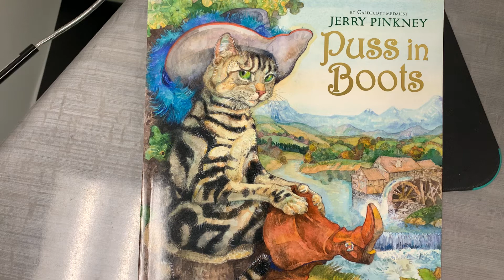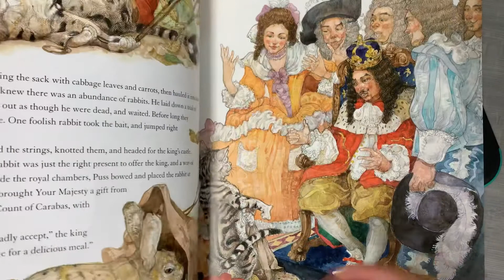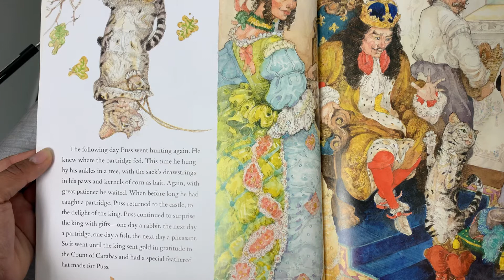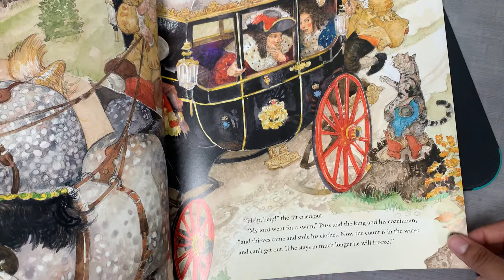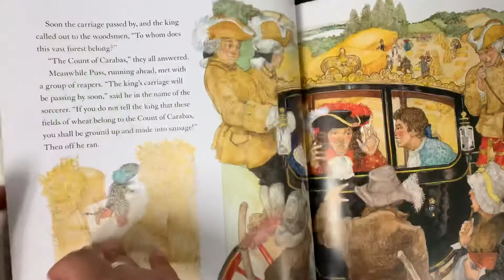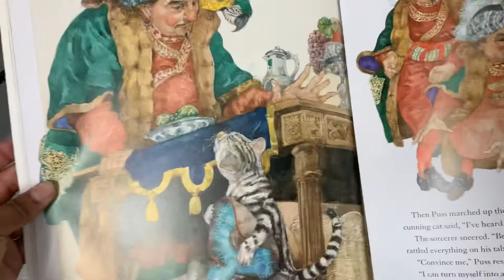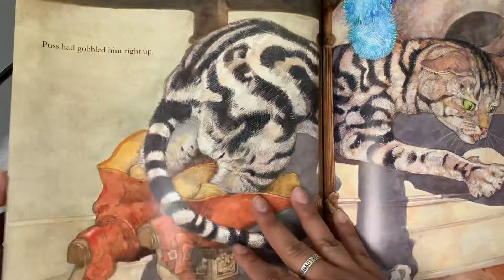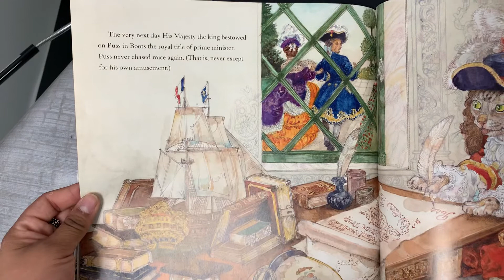“Puss in Boots” by Jerry Pinkney- Read Aloud